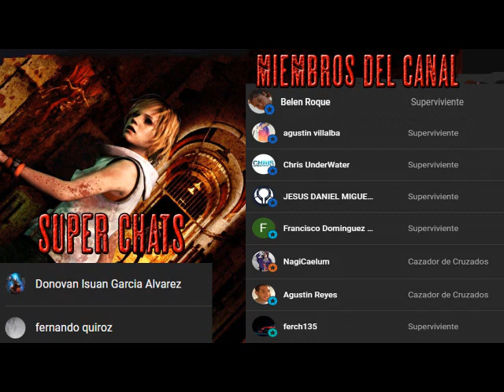Diario de un Zombi - Parte 4- Audiolibro Dramatizado